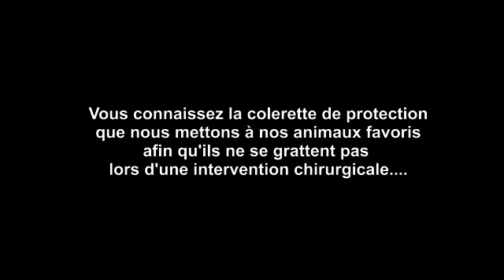enfin vivre sans smartphone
levez vos têtes , car votre délivrance arrive , grâce à la collerette anti-smartphone !